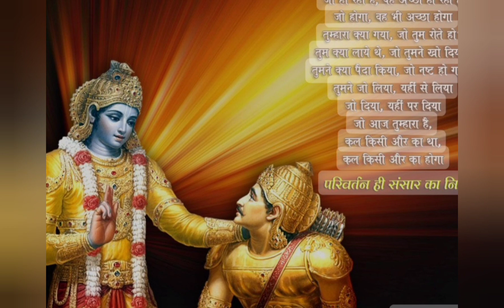ভগবতগীতা কি কি সমস্যার সমাধান প্রদান করে।।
ভগবদগীতা কি কি সমস্যার সমাধান প্রদান করে।।

your quarries

ভগবত গীতা
ভগবত গীতা পাঠ বাংলা
ভগবত গীতা পাঠ
ভগবত গীতার অমৃত কথা শুনুন
ভগবত গীতা প্রথম অধ্যায়
ভগবত গীতা পাঠ বাংলা অনুবাদ
ভগবত গীতা যথাযথ
ভগবত গীতা পাঠ করার নিয়ম
ভগবত গীতার আলোচনা
ভগবত গীতা পাঠ বাংলা গান
শীমত ভগবত গীতা
bengali vagbat gita
bengali bhagavad gita
bengali shrimad bhagwat geeta
ভগবত গীতা status